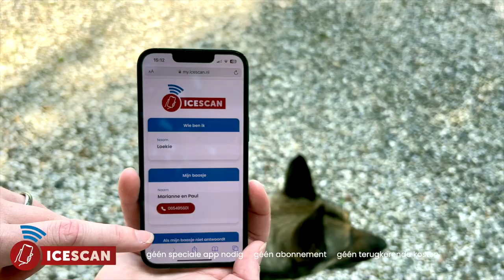Dierenpenning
Gaat je huisdier ook weleens aan de wandel en weet dan niemand wie het baasje is? Met de ICESCAN dierenpenning is je huisdier zo weer thuis.

Eigenschappen:

- Voor honden en katten
- Niet te zwaar
- Aangepaste invulvelden
- Waterdicht
- Werkt altijd (zonder batterij)

Deze ICESCAN dierenpenning kan door elke moderne smartphone worden gescand. Houd je smartphone dicht bij het herkenbare ICESCAN “HELP” embleem op de dierenpenning om contact te maken met de NFC chip. De gegevens worden direct op de smartphone weergegeven en met 1 klik wordt de eigenaar gebeld om zijn trouwe vriend weer thuis te brengen. Gegevens op de dierenpenning kunnen alleen door de eigenaar worden ingevoerd en eenvoudig worden aangepast

Alle gegevens staan versleuteld en veilig opgeslagen.

Om deze ICESCAN te activeren scan je de dierenpenning door je smartphone dicht bij het logo te houden. Volg de instructies en installeer je ICESCAN in enkele tikken.